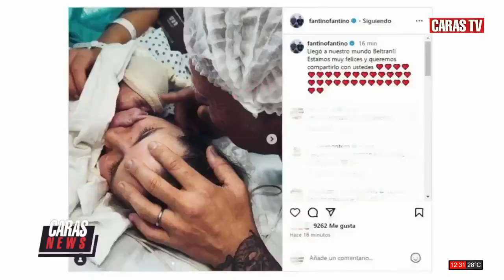La alegría de Alejandro Fantino por la llegada de su hijo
El periodista fue padre por segunda vez, en este caso, concibiendo un hijo con su pareja Coni Mosqueira.